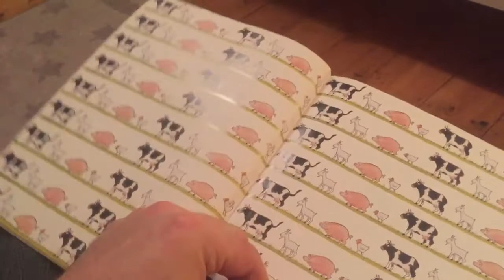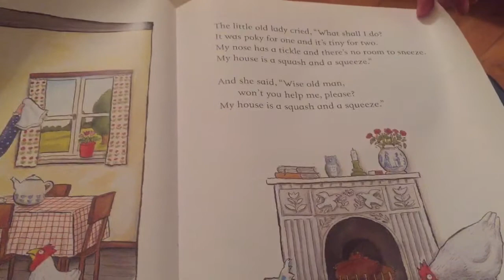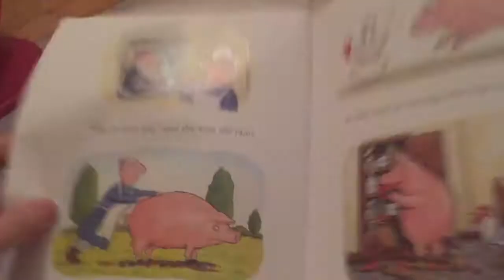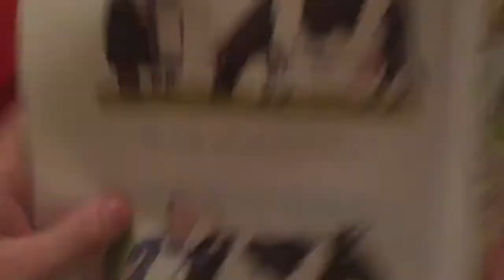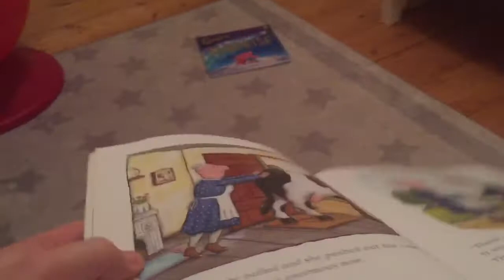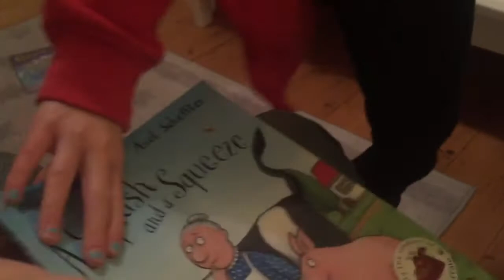A squash and a squeeze by Julia Donaldson - Mr Wickins Reads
Mr Wickins reads your fave bedtime stories. Sometimes with accents. Sometimes with kids. Who fart mid story. Ah well...